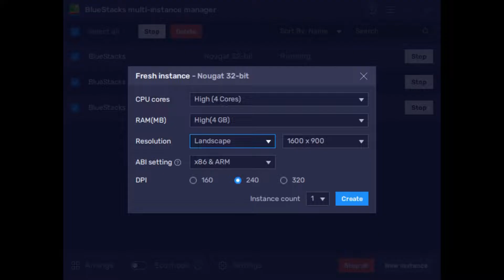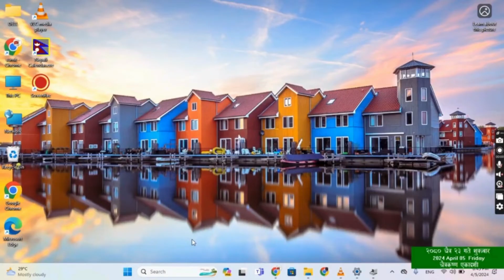How To Open Multiple Accounts in Bluestacks 5 (2024)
🚀 Discover how to efficiently open multiple accounts simultaneously in Bluestacks 5 with our step-by-step tutorial. Maximize your productivity and gaming experience by running multiple instances effortlessly.

**Timestamps:**
00:00 Introduction
00:10 Step-by-Step Guide to Opening Multiple Accounts in Bluestacks 5

🔍 In this tutorial, you'll learn:
- The exact steps to set up and manage multiple accounts in Bluestacks 5
- Tips for optimizing performance and resource usage
- How to seamlessly switch between different accounts for various apps and games